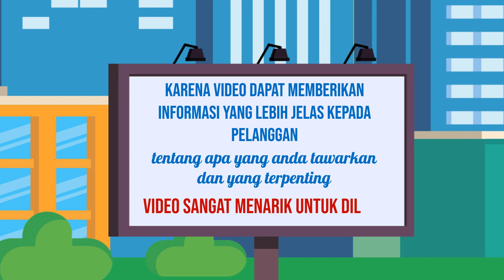Jasa Konten Produk murah di Kabupaten Purwakarta Kabupaten Subang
Jasa Edit Video Promosi / Jasa Konten Produk murah di Kabupaten Purwakarta Kabupaten Subang atau

Daftar Isi
00:00 - Cara Edit Video Iklan dokter mata, dokter mobil kelapa gading, dokter mata jakarta selatan
00:10 - Contoh Iklan Promosi dokter neurologi anak, dokter nefrologi, dokter nenden, dokter naturopati
00:30 - Contoh Video Promosi dokter ortopedi, dokter obgyn,
00:40 - Contoh Konten Branding dokter obgyn, dokter onkologi
00:50 - Resep Makanan dokter spesialis anak, dokter spesialis kulit, dokter spesialis anak, dokter spesialis kulit